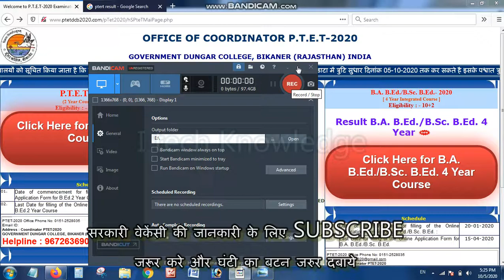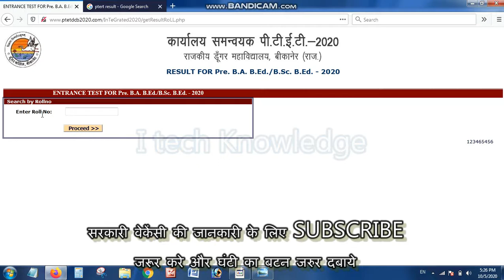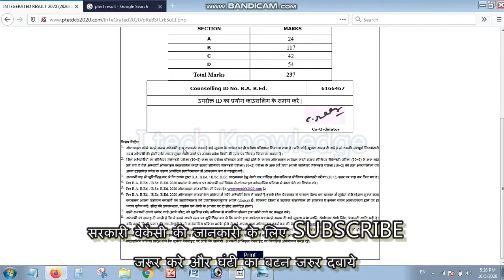पीटीईटी काउंसलिंग 2020 PTET Counselling 2020 काउंसलिंग की पूरी जानकारी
ABOUT VIDEO
COUSLING VIDEO PTET